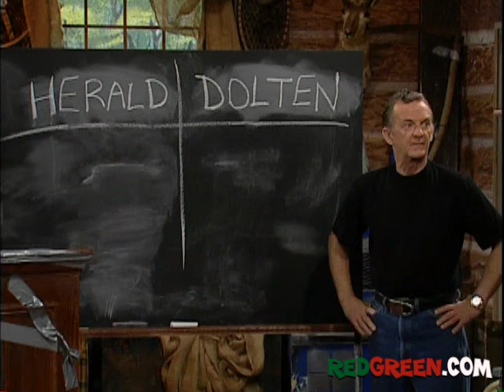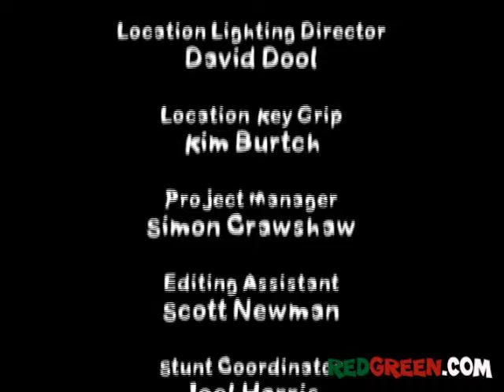The Red Green Show Ep 253 "The Spelling Bee" (2003 Season)